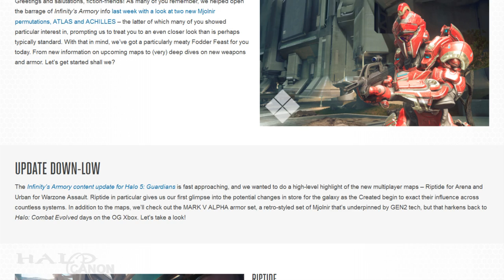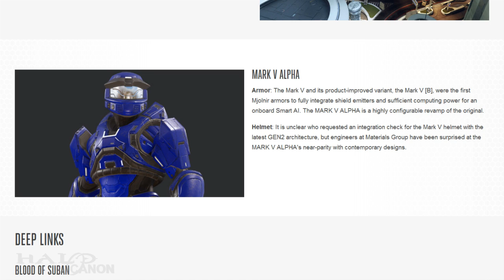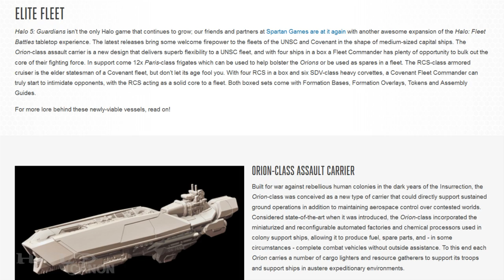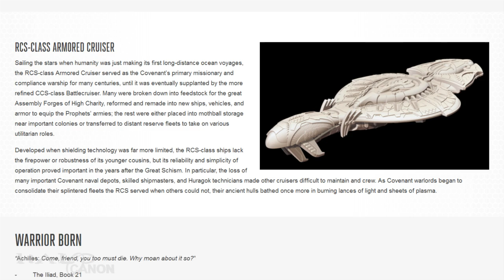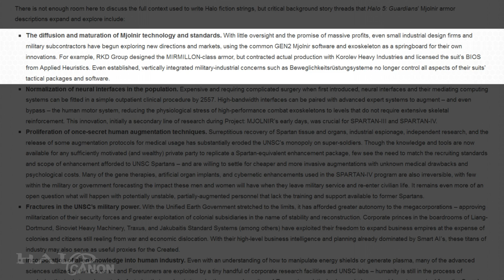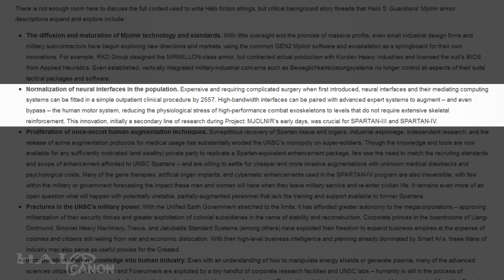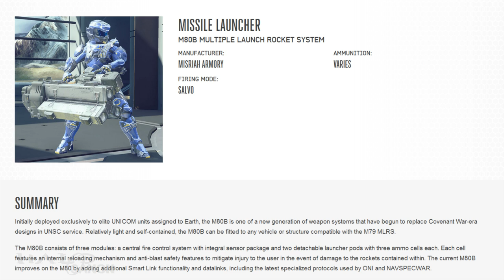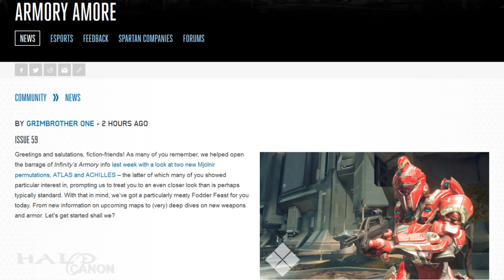Canon Fodder - Ship and Maps and Armor, Oh My!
This week concludes the coverage of Infinity's armory with a look at the Mk. V Alpha, the new maps, and a special weapon. We also get some Fleet Battles updates, and a spectacular behind-the-scenes look at what goes into making an armor description.